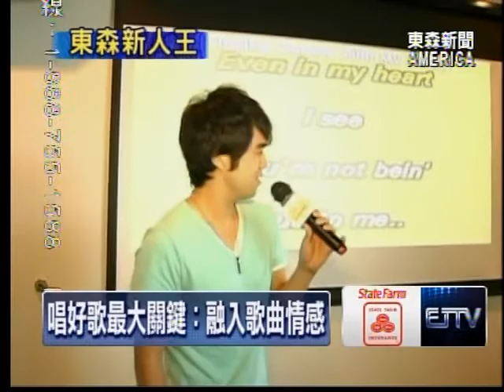2010 東森新人王 08-11-2010新聞 唱好歌最大關鍵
唱好歌最大關鍵：融入歌曲情感 對歌唱事業有熱情 發展才長久。詳細請上